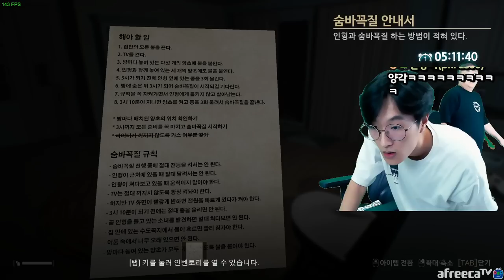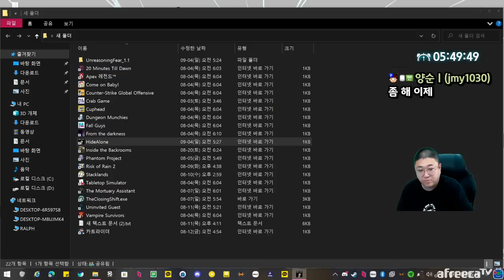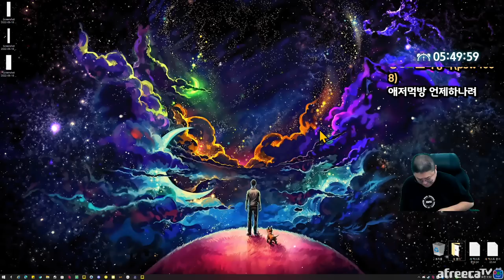다시는 하고싶지않은 공포게임 (22.09.04-4)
[음원출처]